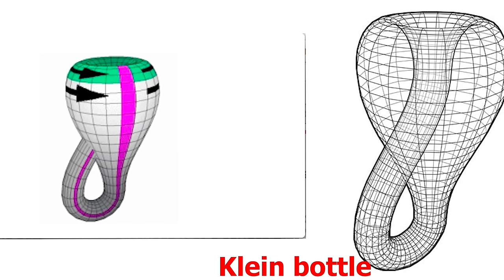കറങ്ങി തിരിഞ്ഞു ആദിയിലേക്ക്!!The Mobius Strip Explained In Malayalam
.. - The Möbius strip is a one-sided surface that can be formed by attaching the ends of a strip of paper together with a half-twist. It was discovered independently by August Ferdinand Möbius and Johann Benedict Listing in 1858.
[Image of Möbius strip]

The Möbius strip has several interesting properties. For example, it only has one side, and it remains in one piece when cut down the middle. It can also be turned inside out by simply passing it through itself.

The Möbius strip has been used in a variety of applications, including continuous-loop recording tapes, typewriter ribbons, and computer print cartridges. It has also been used in the design of conveyor belts, as it allows the entire surface area of the belt to receive an equal amount of wear, which makes it last longer.

The Möbius strip is a fascinating example of topology, the study of surfaces that can be deformed without tearing or gluing. It has inspired artists and mathematicians for centuries, and it continues to be a source of new discoveries.
jr studio
jr studio sci talk malayalam
jithin
jithinraj
jithinraj r s
j r